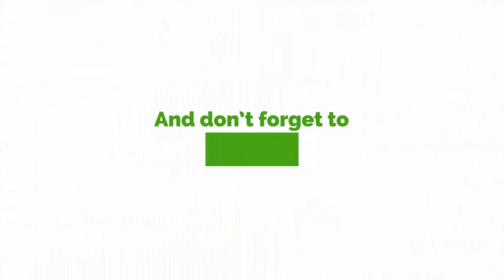Sekyere Central Police Post Burnt To Ashes At Kruwi- Report (Omono Asamoah)